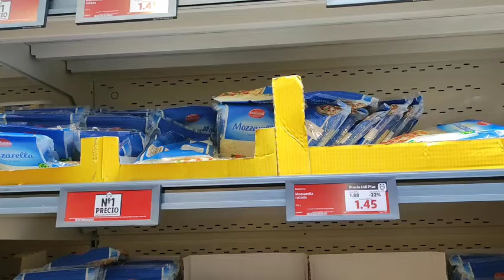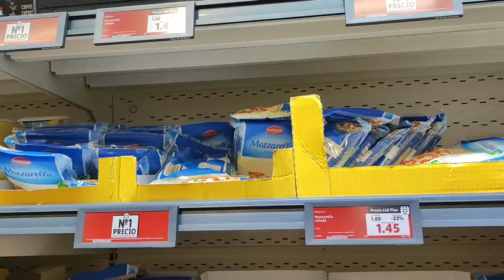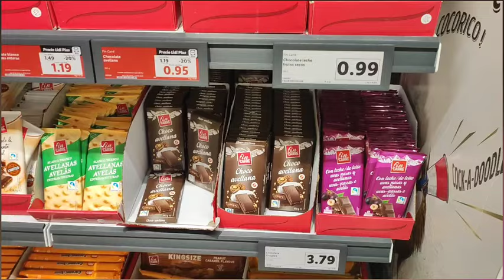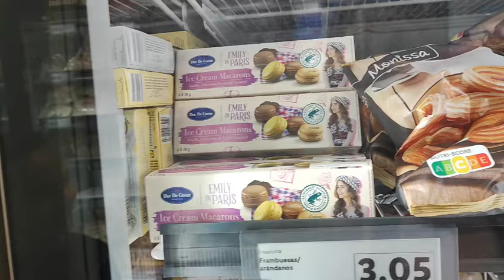ضروري نمشيو 🏃متفلتوش هذا تخفيضات تفدية بحجم كبير تخفيضات في صبابط البرد